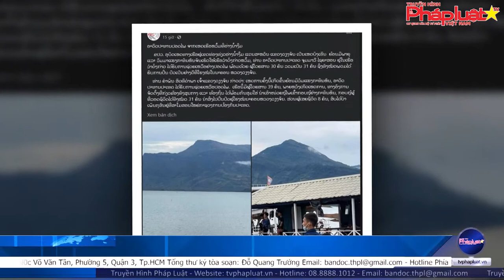Vụ lật tàu ở Lào, Nguyên tổng bí thư Sayasone an toàn, vợ không may qua đời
(THPL)- Nguyên Tổng Bí thư, Chủ tịch nước Lào Choummaly Sayasone an toàn trong vụ tai nạn lật tàu tại hồ thủy điện Nam Ngum ngày 4/4.

Tòa soạn: Số 42/29, Nguyễn Chí Thanh, Ngọc Khánh, Ba Đình, Tp.Hà Nội
Phía nam: 200c Võ Văn Tần, Phường 5, Quận 3, Tp.HCM
Tổng thư ký tòa soạn: Đỗ Quang Trưởng
Hotline Phía Nam: 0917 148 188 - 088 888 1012